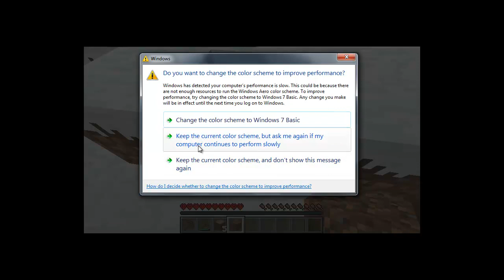Hero5th Plays minecraft Episode 1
some swears ^^; my bad

I am attempting to play minecraft on hardcore mode. :) LEts se how long I can do it ^^

I mention WelshPixie, in my video because I got hooked on her channel. Go see her channel after your done :)

I used Camtasia Studios for my camera captureing,

And youtube says "Congratulations! Your account is now enabled for uploads longer than 15 minutes. "  so I tried 20 minuets. =S lets see if it works